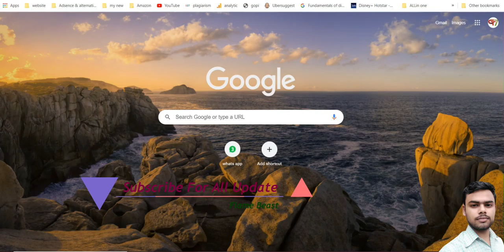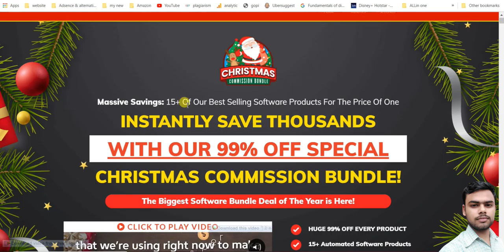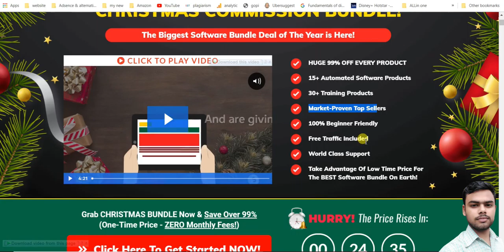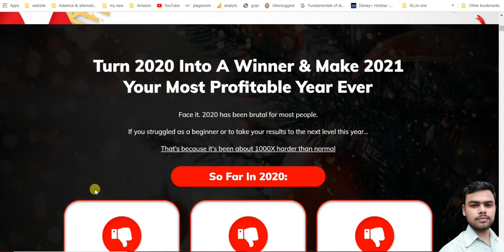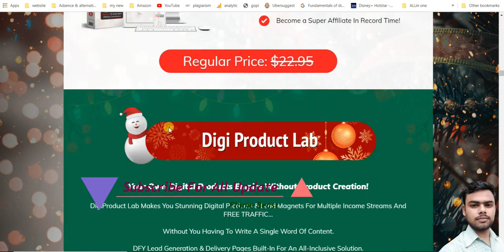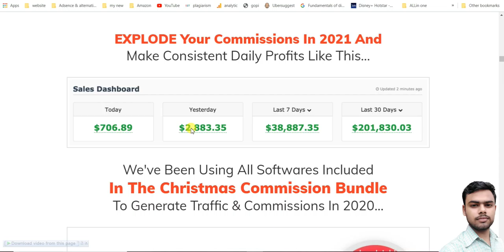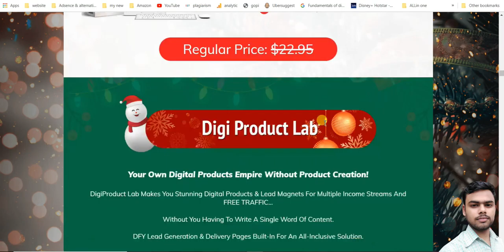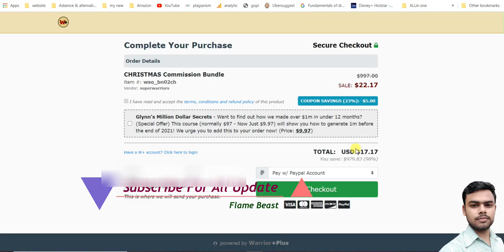Cheap price SEO tools for lifetime | Christmas spacial offer for limited time